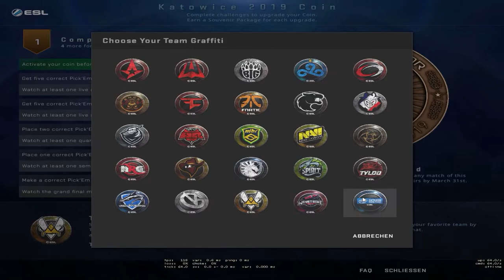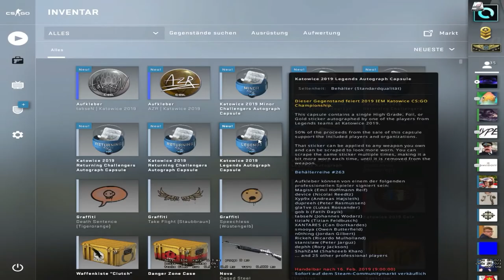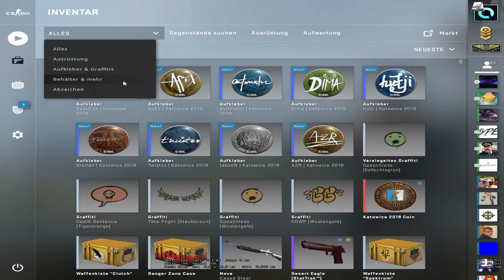CS:GO - Katowice 2019 Major Update & Viewer Pass + Challengers Pick Em Predictions [Deutsch] -|ALMO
!!!ÖFFNE MICH!!!

► Mein Equipment